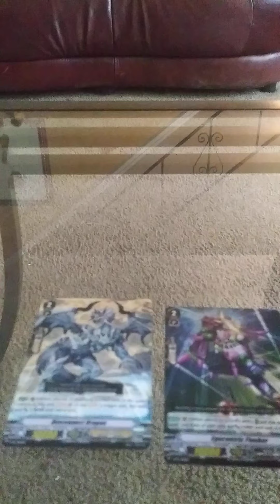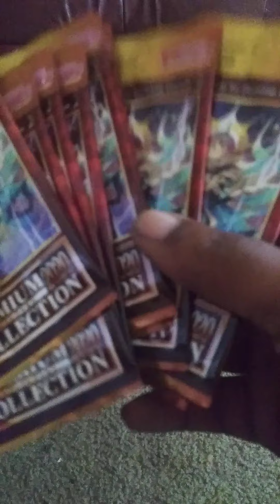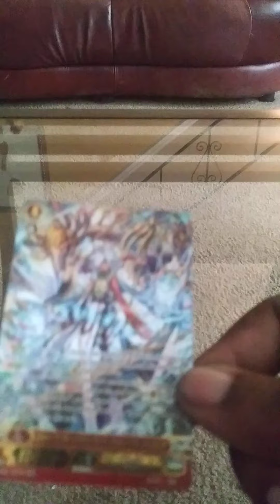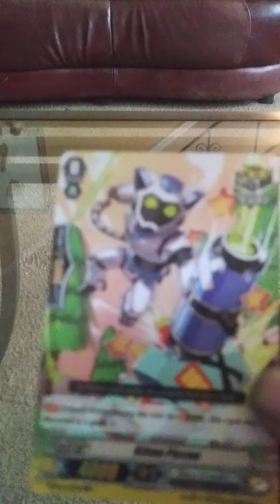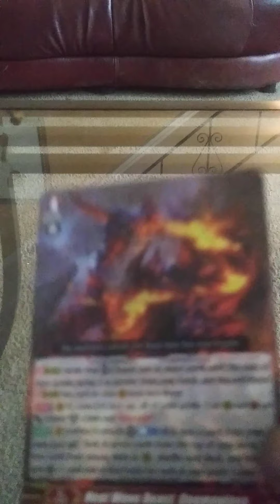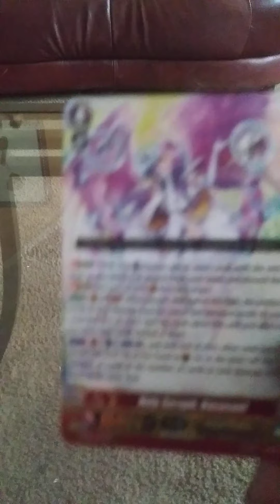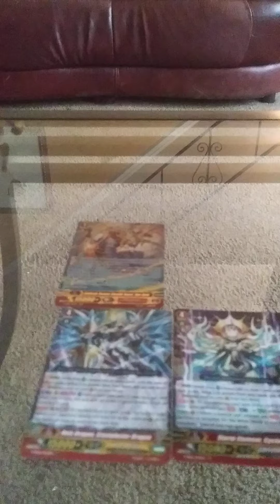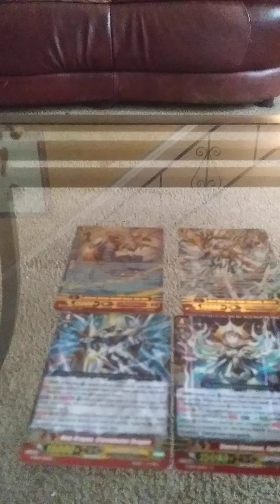Premium Collection 2020 unboxing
I Taiga open a box of premium Collection 2020 let's see what I pull